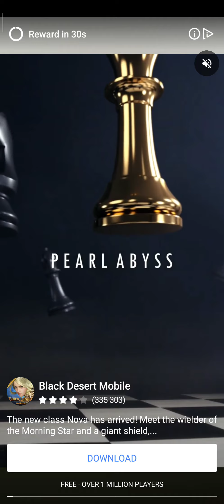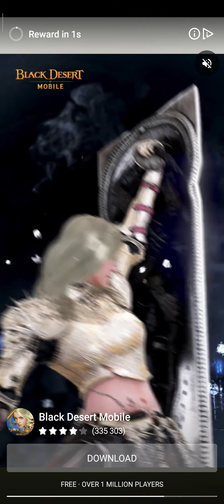Android game: 3D cubes